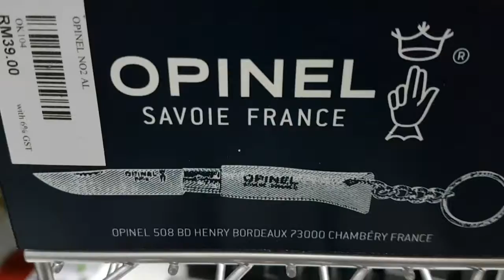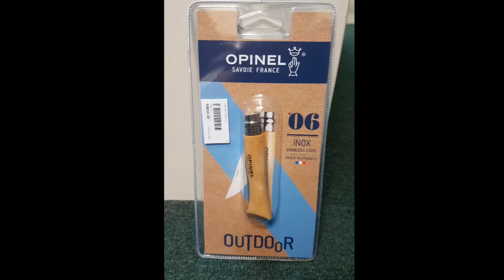Opinel knifes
Arrival of new stocks opinel knifes. Made in France.